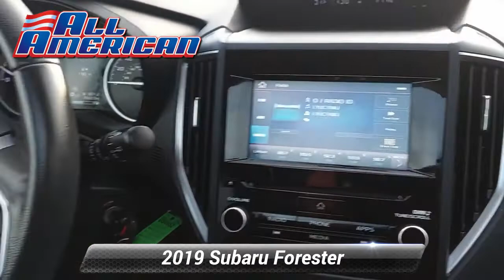Certified 2019 Subaru Forester Premium Awd, Old Bridge, NJ US4952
[RLVID:33175:51de53d06835032c:5ae98f87d5ad6c06:1]